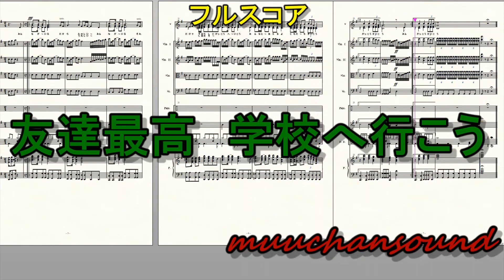友達最高 学校へ行こう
この曲は2005年にオペレッタの挿入歌として作曲しました。
当時、不登校の子供たちやイジメなどの問題を抱えている子供たちに向けて、前向きになるような明るい元気な曲をイメージして作りました。
歌詞はこのオペレッタを演奏した当時の学生の方です。
この曲を聞いて、明るい気持ちになっていただけたら嬉しいです。